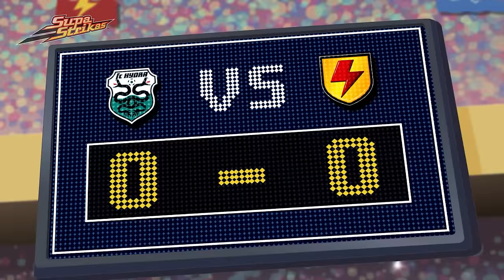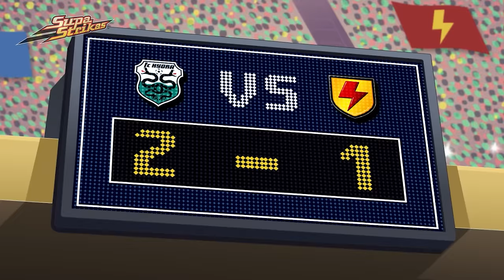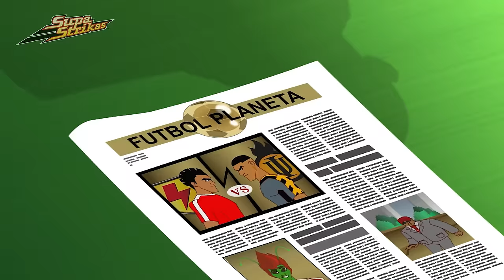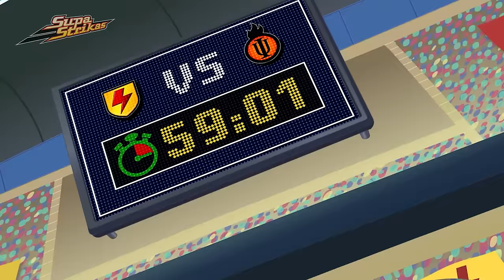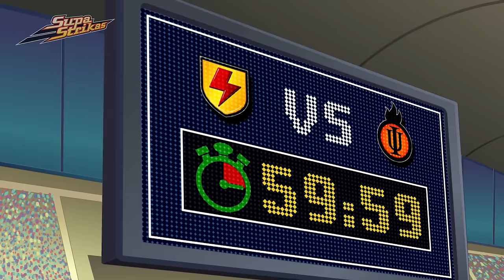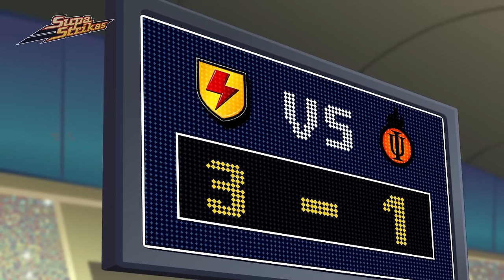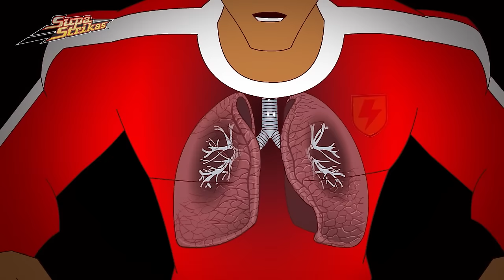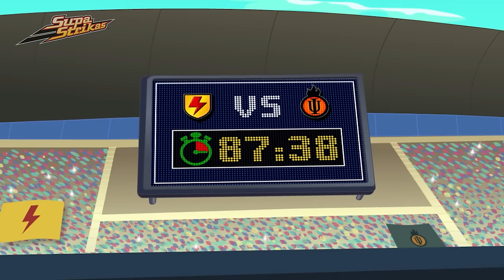Tough Luck | SupaStrikas Soccer kids cartoons | Super Cool Football Animation | Anime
00:00 Tough Luck
19:57 Super Skarra
40:01 Big Bo, To Go
1:00:10 Spaceballs
1:20:25 Bad Altitude
1:39:59 Training Trap